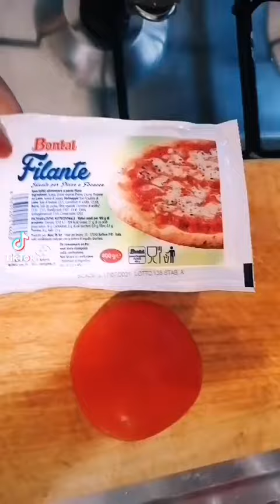hambúrguer sem pão Low carb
Uma receita que você nunca viu hambúrguer sem pão

Meu istagram @2_edysantos

Meu Facebook edy_santos_2 @Cucinaital

Para esta receita. Você vai precisar de hambúrguer tomate e mussarela

Coloque primeiro o hambúrguer para cozinhar de um lado e outro
Uma vez cozinhado, coloque o tomate cortado
Agora coloque a mussarela
tampe por 5 minutos no Fogo médio
No final eu decorei com um pouco de rúcula. Mas você pode decorar da sua preferência e comer que delícia

Para mim é um jantar incrível emagreça com saúde😍😋👍